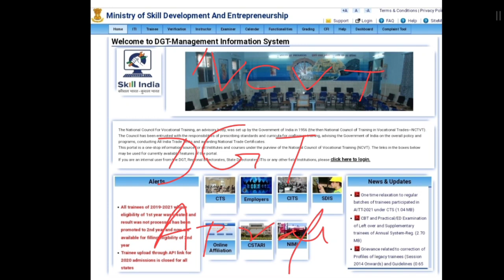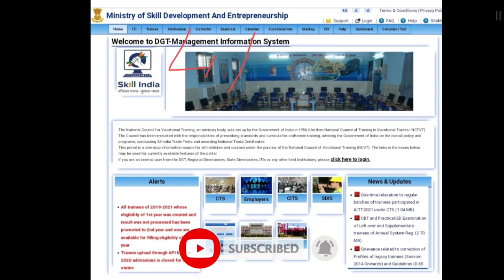ITI Fail Result Grievance 2022 || ITI Back Paper kab hoga, ITI CBT Back Paper, Mishra ITI Drawing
dgt latest updateiti result 2022dgt new update todaydgt noticeiti latest newsiti ncvt 1st year result 2022iti result 2022 download dgt new updateiti result 2022 updateiti new updatehow to check iti result 2022success career iti iti profile grievance 2022iti profile related grievanceprofile grievance itiiti profile kaise update kareiti trainee profile updateiti ntc certificate download 2022iti certificate kab aayegaiti certificate download
Tags-

iti syllabus electrician 2020,thrid angle projection

All iti News 2022

Employability Skills
Electrician theory
Fitter theory
Turner theory
Instrument mechanic
Electronic mechanic
COPA
Welder
Wiremen
Diesel mechanic
Motor mechanic
Draughtsman Civil
Carpenter
ICTSM
Mechanical Engineering
Electrical Engineering
Civil Engineering

iti, Polytechnic And Engineering Chhatron ke liye Yahan per drawing video available Hain, Engineering drawing ka sara syllabus hoga complete jankari milega